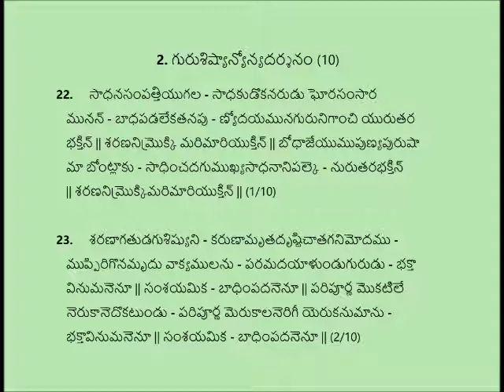ch2 slide 1 clip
KD Daruvu mode